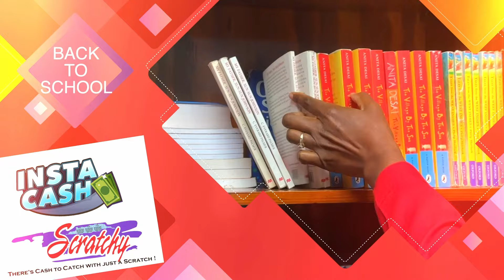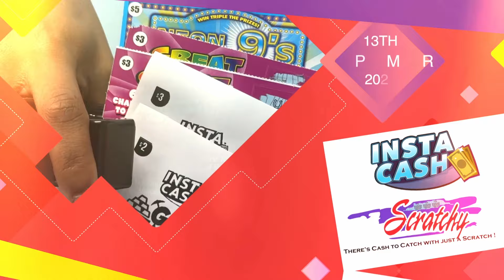NLA SVG 3D & PLAY 4 MIDDAY DRAWS MONDAY 9TH SEPTEMBER 2024